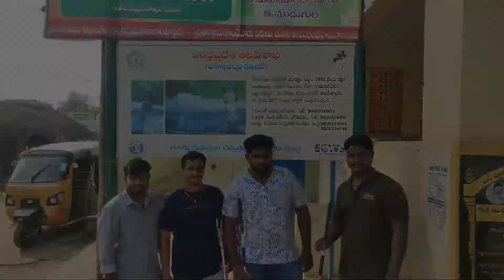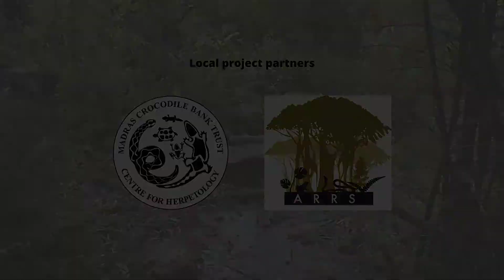The King Cobra Project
This short video created by the EGWS team depicts the community-based King Cobra conservation work we've been doing in the Eastern Ghats over the past few years. The need of the hour is to protect this lesser known species of snake and to mitigate human-snake conflict in the region. Awareness programs alone won't suffice and the team has to continually come up with practical, on-the-ground intervention techniques to mitigate the indiscriminate killings of this flagship species while also working to reduce snake-bite incidences in the region.

The many unique challenges faced by the team in the field are all worth it especially when live rescues happen but it's still a long road ahead. Limited resources, local superstitious beliefs, lack of awareness and limited number of trained rescue personnel are only a few challenges the team faces.

With the support of local and international project partners, we continually strive to expand our conservation efforts in the region.